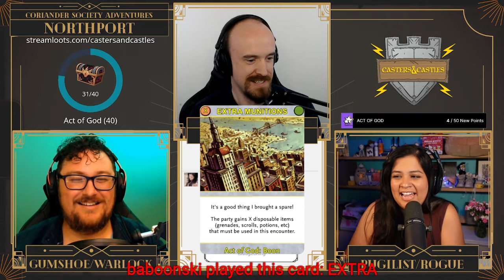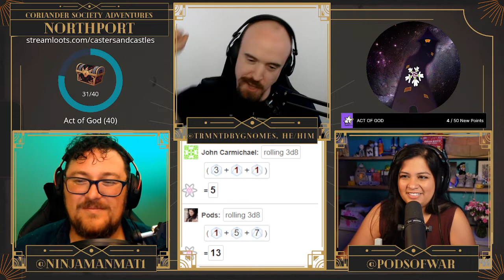Coriander Society 72-2 Ralzamon Must Die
Phantoms of the past, shadows of elder evils, boiling tar and psychic assaults--Ralzamon hurls his wrath at Asena and John. Is this the final battle against Asena's nemesis?

Part two of Issue #72 of Coriander Society, a 5th edition actual play livestream featuring talent from the Esports community. It uses the AMAZING ADVENTURES 5e ruleset by Troll Lord Games to expand our setting beyond medieval fantasy to a vast multiverse of wondrous worlds.

NORTHPORT is a world of two-fisted adventures, weird science, noir intrigue and costumed superheroes.